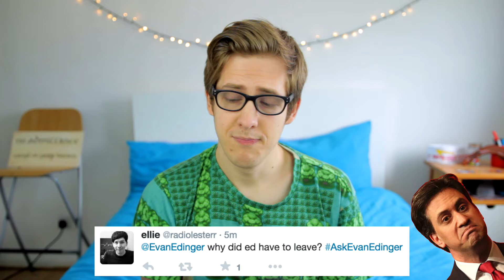High School Musical & Puns! | Evan Edinger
Dodie and I reenact some High School Musical and also PUNS HAPPEN!

Hope you enjoyed it! This is Ask Evan 8! Make sure you leave your future questions on this video! This was the shortest Ask Evan video because I couldn't find enough questions!